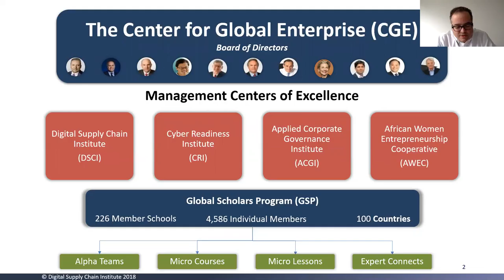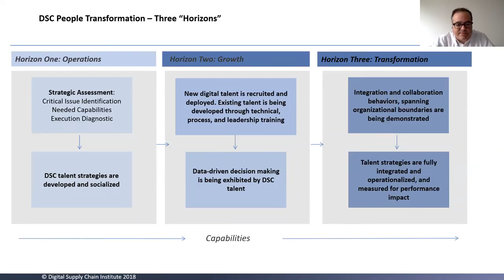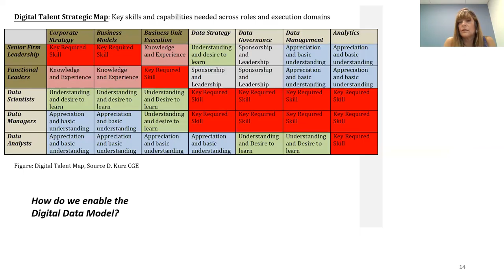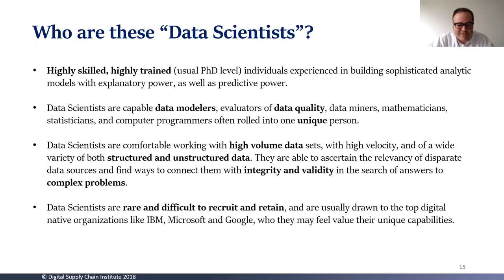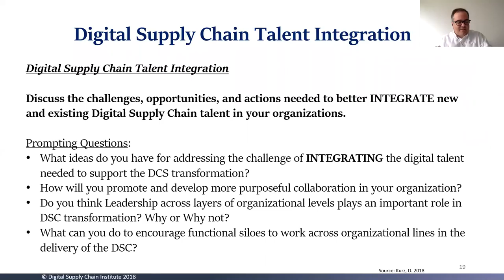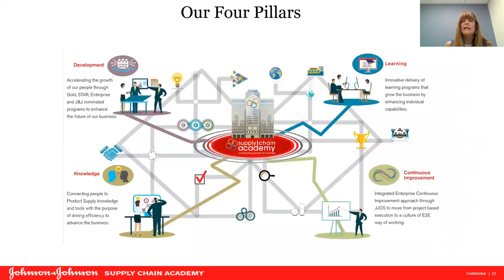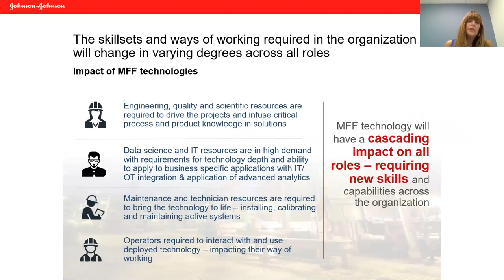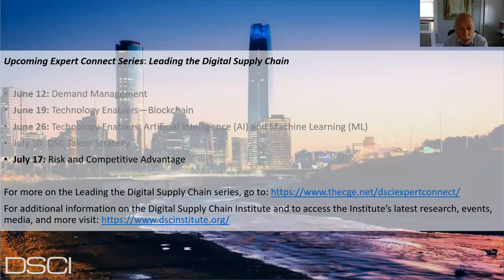Expert Connect: DSC Talent Strategy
Successfully evolving toward a Digital Supply Chain requires education, communication, organizational redesign, process redesign and new personnel. In this session, the fifth in a six-part Expert Connect series on “Leading the Digital Supply Chain,” Dr. David Kurz, Research Fellow at the Digital Supply Chain Institute (DSCI) and Elizabeth Faulkner, Senior Director of the Supply Chain Academy at Johnson & Johnson, discuss talent development and utilization. During this Expert Connect, Kurz and Faulkner identify the skills required for a DSC and also discuss the need for the right talent, cross-functional collaboration and incentives.

This presentation and material contained within is copyright by the Center for Global Enterprise.